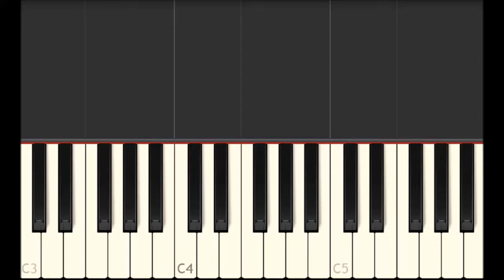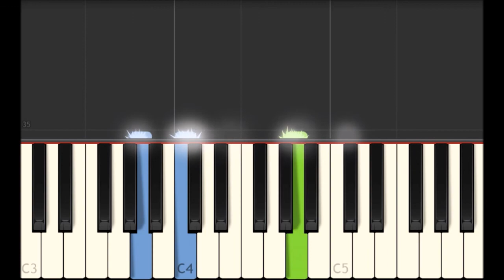Armes Waisenkind (The poor orphan) - Robert Schumann [Piano Tutorial] (Synthesia)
Album für die Jugend, op. 68 (Album for the Young)
No. 6 Armes Waisenkind (The poor orphan), A minor